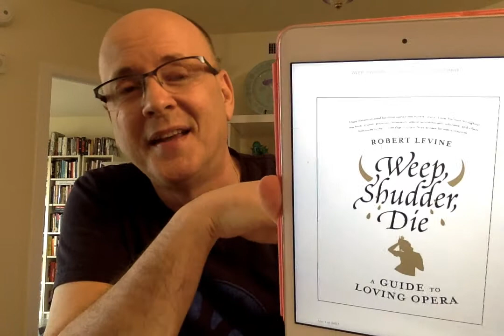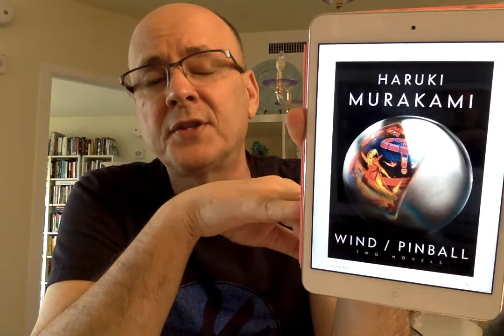Born on a Tuesday by Elnathan John - Book Chat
Born on a Tuesday by Nigerian author Elnathan John

Other works mentioned:
The Book of Khartoum: A City in Short Fiction edited by Raph Cormack
Week, Shudder, Die: A Guide to Loving Opera by Robert Levine
Wind/Pinball by Haruki Murakami